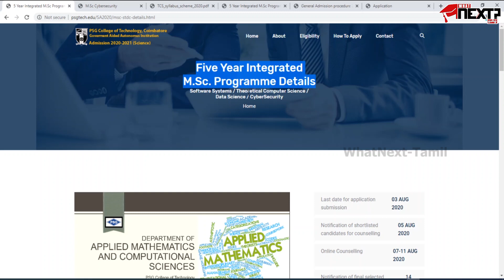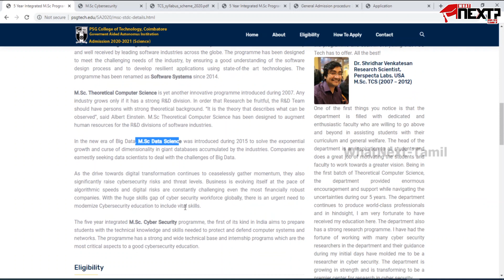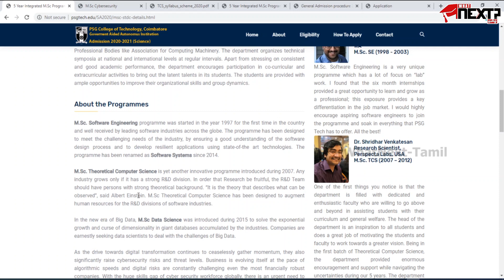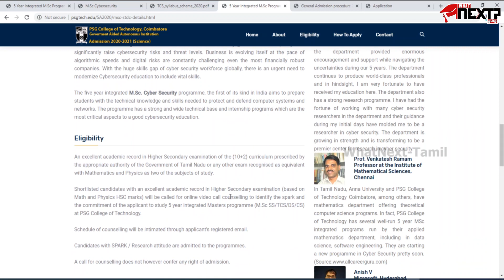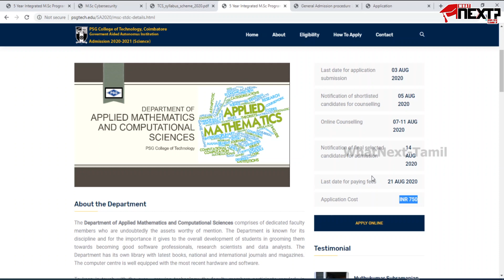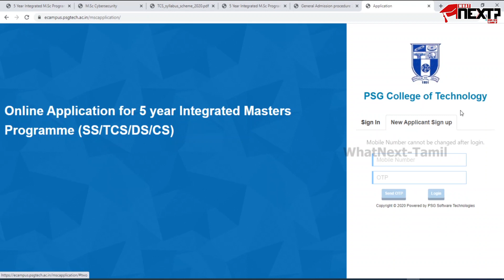PSG COIMBATORE | MSC CYBER SECURITY & MSC THEORETICAL COMPUTER SCIENCE| FULL DETAIL | WhatNext-Tamil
This video will show you about the Integrated M.Sc. Cyber Security & Theoretical Computer Science which is provided in PSG College of Technology, Coimbatore & We clearly explained eligibility criteria, application cost, dates and much more.
Last date : Kindly check the applying link (Due to COVID dates are extending)